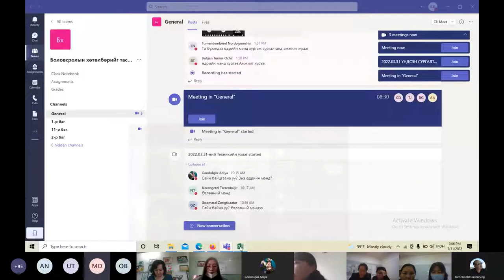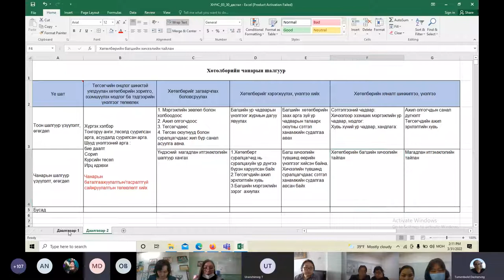Багийн ажил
2019 онд ШУТИС-д байгуулагдсан Нээлттэй боловсролын төв нь боловсролын бодлого, сургалтын технологи, сурах үйл ажиллагаа, нээлттэй боловсролын талаар санаа бодлоо чөлөөтэй солилцох, хэлэлцэх, судалгаа, инновацыг хөгжүүлэх, үндэсний болон олон улсын эрдэмтэд, экспертүүд, олон нийтийн санал бодлыг илэрхийлэгчид, профессор багш, суралцахуйн загвар бүтээгч зэрэг хүмүүсийг үйл ажиллагаандаа татан оролцуулах замаар сургалт судалгаа явуулдаг хүрээлэн юм.